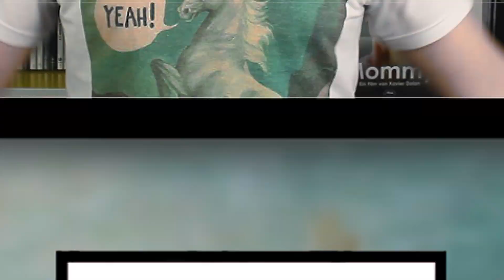HORNY Hermine?! | Harry Potter FanFiction TopFive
Heute dreht sich alles um Harry,, Ron, Hermine und Co. Viel Spaß!